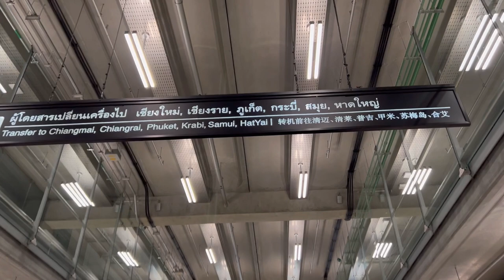Family trip | Bangkok | Thailand | Nishita Goswami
Hello Everyone,
In this video, I will take you to Bangkok - Phuket.
It's vacation time so we are here in Thailand, more videos are on way.